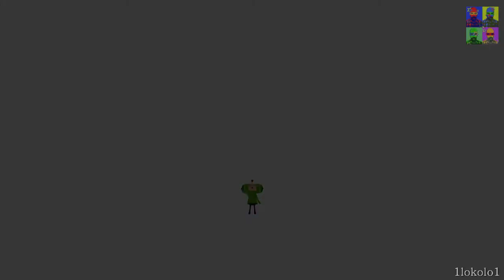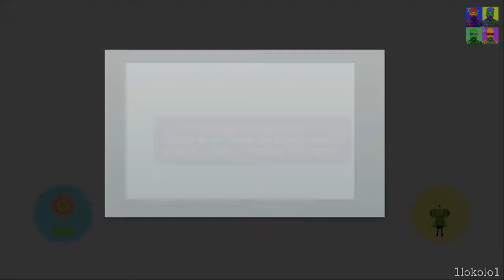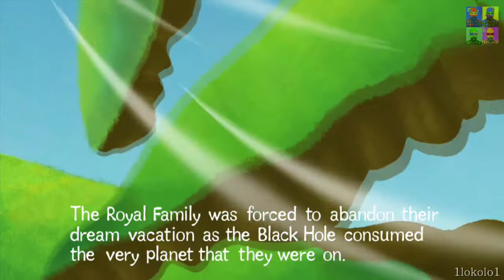Beautiful Katamari Longplay [#11] Xbox 360 1/10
Nuevo Longplay del genial juego y mejor versión hasta la llegada de la de PS3 de Katamari. En este primer capitulo de 38 minutos, veréis la increíble música y vídeo de introducción del juego y un par de fases.